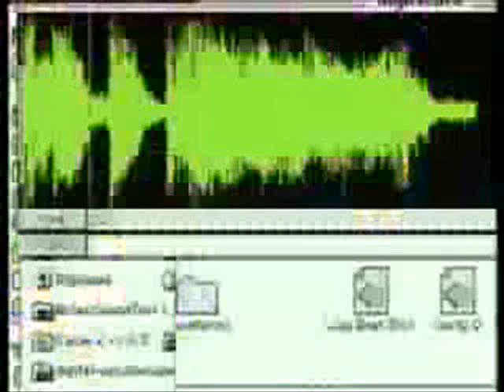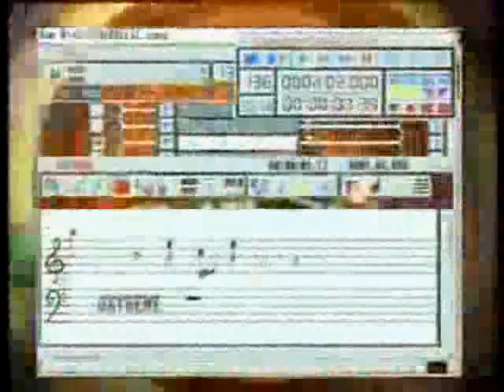ALYENS - Freak Me Up Hard